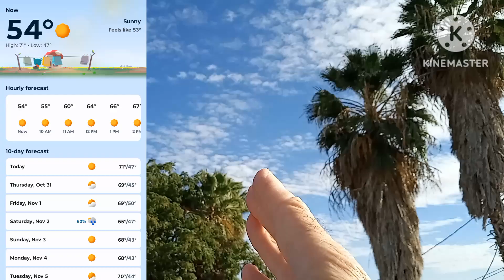10/30/24 Sun/Spots/Sky View